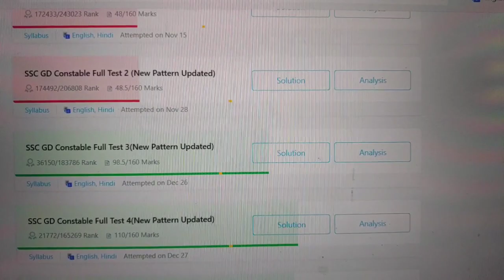SSC GD Mock me score kaise bhadaye | maine kaise apna score bhadaya | last minute strategy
SSC GD Mock me score kaise bhadaye | maine kaise apna score bhaday | last minute strategy
SSC GD MOCK TEST STRATEGY
SSC GD ME SCORE KAISE BHADAYE
SSC GD ME NUMBER KAISE BHADAYE
SSC GD BEST STRATEGY
SSC GD 2022 MOCK TEST STRATEGY
HOW TO INCREASE SCORE IN SSC GD
SSC GD MOCK TEST SCORE INCREASE
SSC GD SAFE SCORE
SSC GD MATH KAISE KAREIN
SSC GD HINDI
SSC GD REASONING STRATEGY
SSC GD GS STRATEGY
HOW TO SCORE MORE IN SSC GD
Daily Learning
Thanking you for watching and keep supporting
                                                          Ashish Gautam